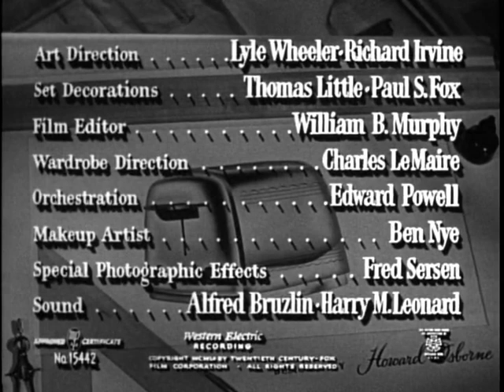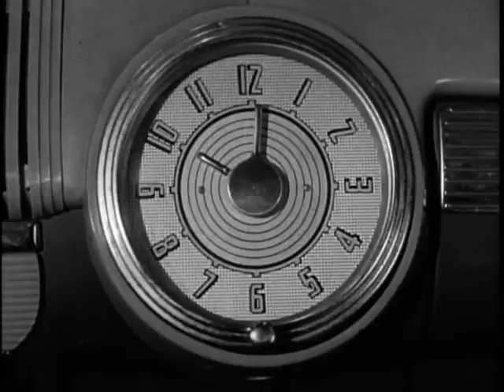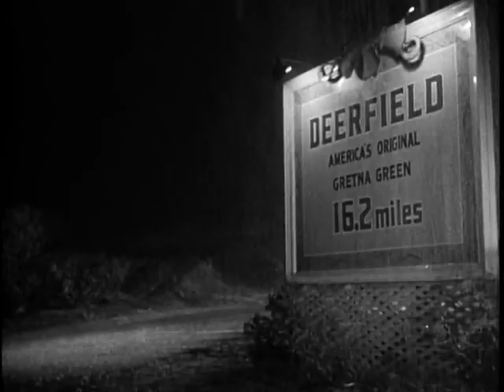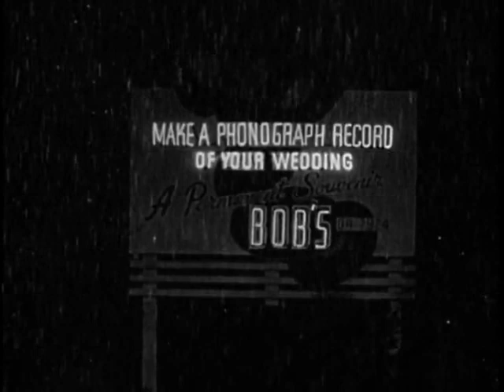Fuga d'Amore - Film completo 1951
Film completo del 1951 diretto da Henry Koster.
Genere Commedia.
Produzione USA.
Jacqueline Osborne, giovane studentessa, si inammora e fugge con il suo professore di psicologia Matt Reagan al fine di sposarsi. Le due coppie di genitori si lanciano immediatamente al loro inseguimento...

                                                               CAST

Howard Osborne                          Clifton Webb
Jacqueline Osborne                    Anne Francis
Tom Reagan                           Charles Bickford
Prof. Matt Reagan                William Lundigan
Roger Evans                         Reginald Gardiner
Millie Reagan                             Evelyn Varden
Claire Osborne                     Margalo Gillmore
Daniel Reagan                           Tommy Rettig
Charlie proprietario del Cafè       Parley Baer
Dr. Lucius Brenner                   Willis Bouchey
Mrs. Simpson                                  Julia Dean
Padre di Bibi                           Frank Ferguson
Mamma di Bibi                          Doris Kemper
Bibi                                              Howard Price
Bert il camionista                       Robert Foulk
Dr. Halsey                               Selmer Jackson
Ragazza di Bert                               Nan Leslie
Mr. Simpson                     J. Farrell McDonald
Sid il camionista                        Michael Ross
Mrs. Belle Brenner                 Maude Wallace
Impiegato alla Western Union Norman Leavitt